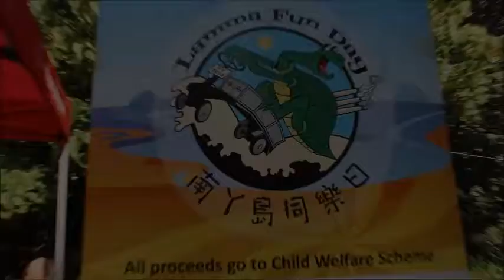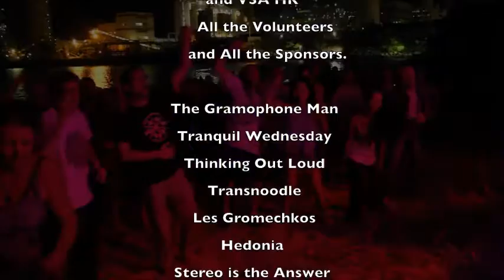Lamma Fun Day 2015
Lamma Fun Day  raised over HK$233,000 this year. This amount will go a very long way in Nepal and will go towards supporting CWS HK's efforts to rebuild villages devastated from the recent earthquakes in Nepal. Special thanks to the Lamma Community, Volunteers, Sponsors and those who came on the day!